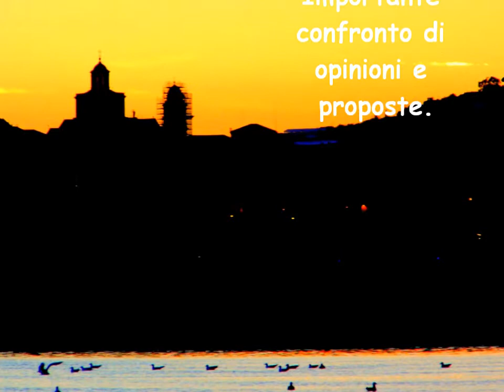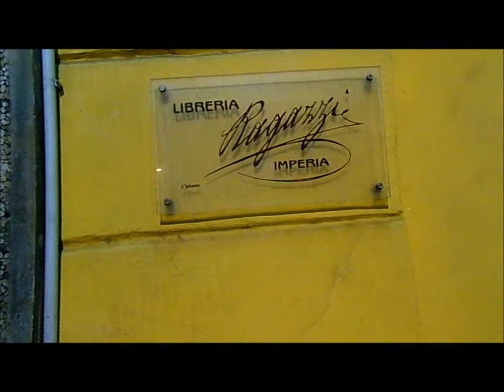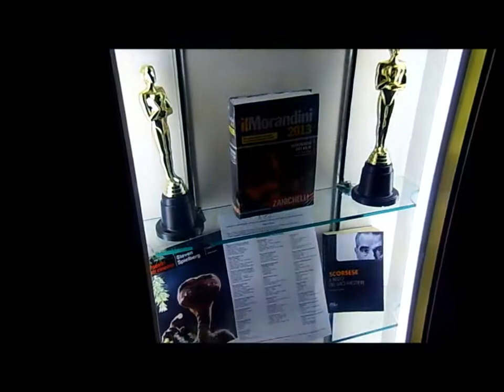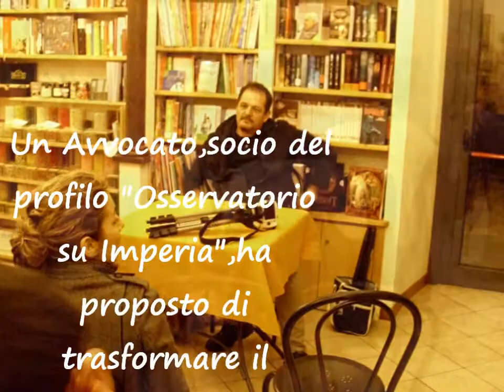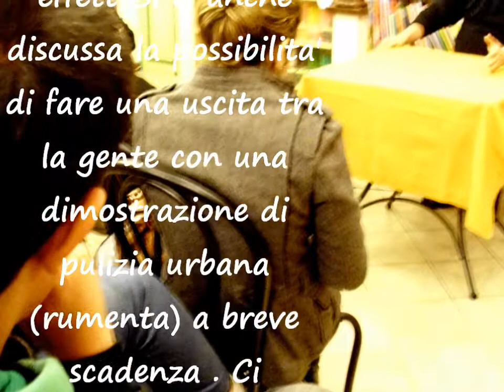incontro evento osservatorio su Imperia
Consci della mediocre qualita' Tecnica del Video (complici le luci negative) siamo comunque felici di averlo prodotto.Un Evento importante.g.guasco.-